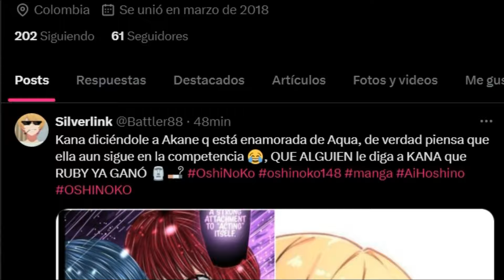SALVAR A AQUA ERA SU UNICO PROPOSITO!! 20 PROBLEMAS QUE CONDENARON OSHI NO KO #1 | OSHI NO KO 166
QUE TAL PAPUS!! EN ESTA OCASIÓN LES TRAIGO UN ANALISIS SOBRE EL CAPITULO 166 DEL MANGA DE OSHI NO KO EN DONDE AQUA COMIENZA A HACER SUS MOVIMIENTOS, LOS CUALES OCASIONARÁN LA DESTRUCCIÓN DEL CORAZÓN DE KAMIKI HIKARU.